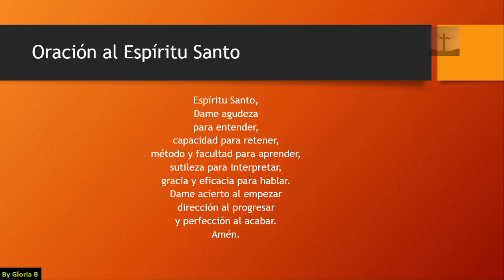Oración al Espiritu Santo del Cardenal Verdier